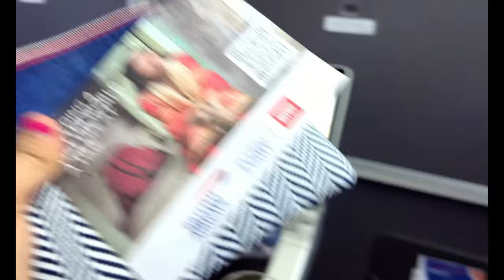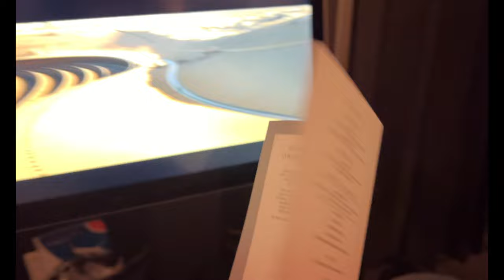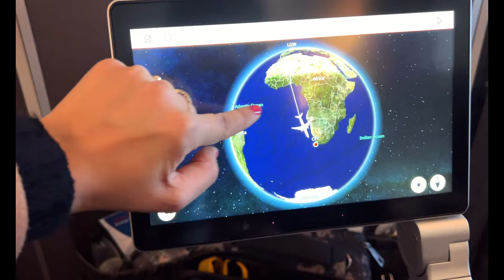Travelling to Africa / UNBELIEVABLE! Is This The Safest Country in AFRICA? ? EP1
Trading Big Ben for Big 5! RichaSauravWorld ditches London for Cape Town's beauty! Stunning views, unique cultures, maybe some wildlife encounters... Don't miss this adventure!

In this vlog, We are showing you around our Daily Life in Punjab, India. We are going for local shopping in Punjab.

London to Cape Town travel vlog,
RichaSauravWorld South Africa adventure,
Escape London for Cape Town adventure,
South African culture and wildlife experience,
Exploring a new continent: South Africa